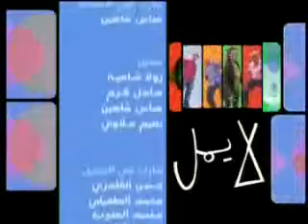Majdi Wajdi - مجدي & وجدي : الوزارة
Majdi Wajdi (The Ministry )- مجدي & وجدي : الوزارة
Majdi Wajdi the new video , new episode (The Ministry )Its the new episode for Majdi and Wajdi Starring : Adel Karam , Abess Chahin and Roula Chamieh.